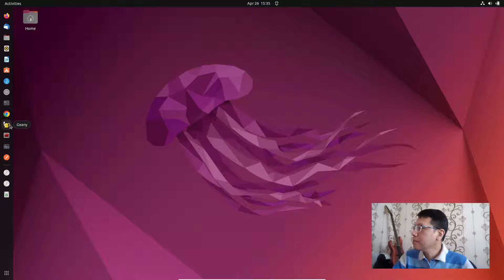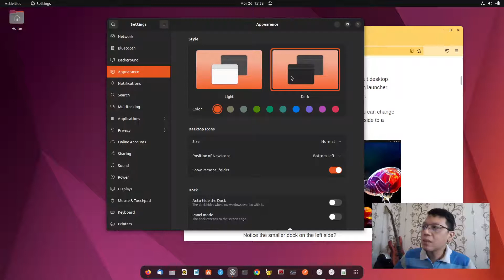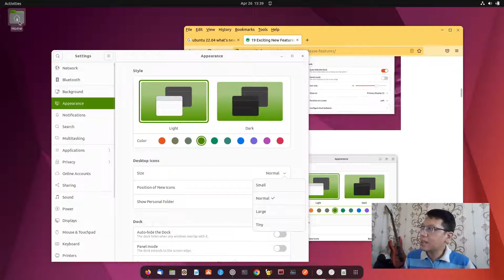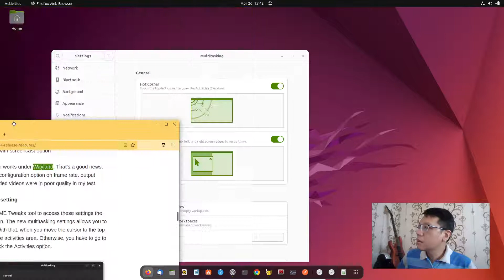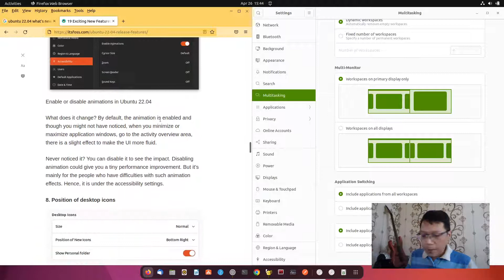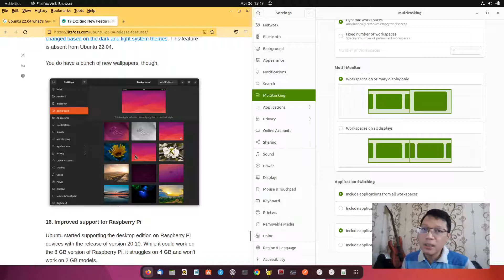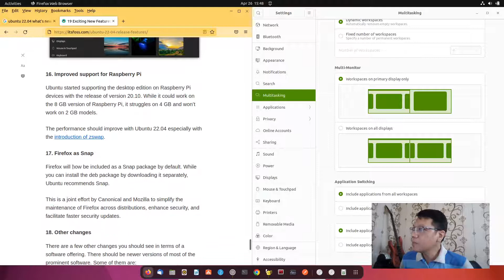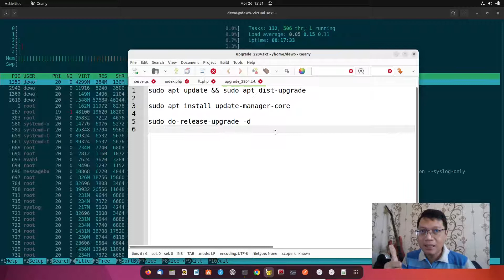Mencoba Ubuntu 22.04 LTS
Review Ubuntu Desktop 22.04 LTS